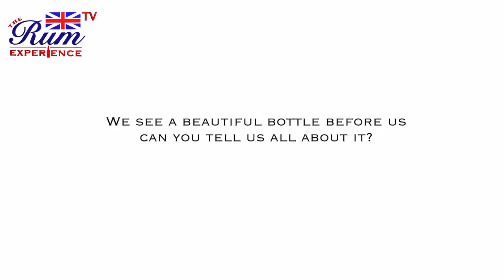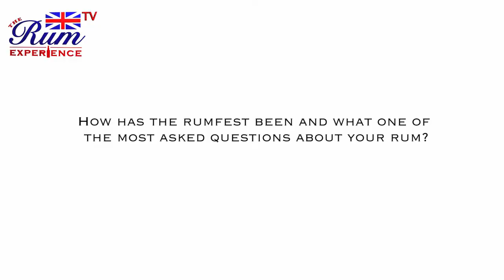Have you tasted Mauritian Rum?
A preview of the worlds best rum brands all gathered at one of the biggest Rum events in the world The UK Rumfest in Earls Court London. In this video we speak with a representative at Green Island Rum who tells us about Mauritian Rum.